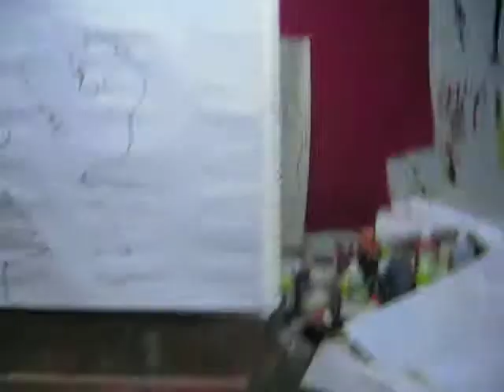7 Jazz Man.AVI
Drawing with music and pen on paper by Revealisme Akhdi Abdellah